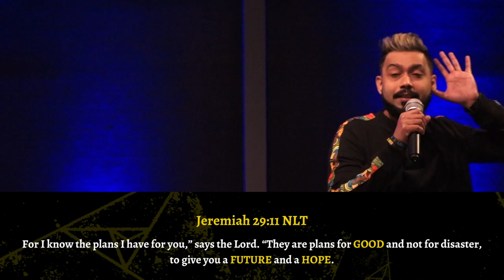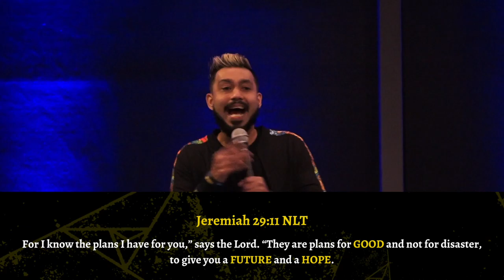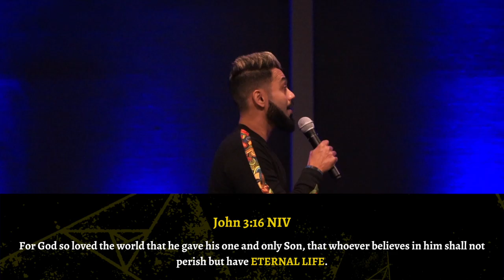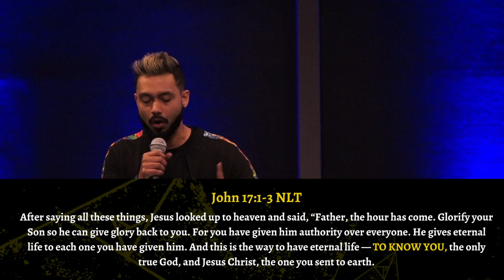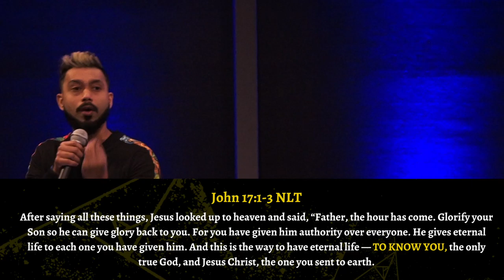Level 2021 | New Year 2021 | Limitless Church Online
Do you think 2021 is going to be a good year for you?
If you're not sure watch this powerful New Year sermon by Ps. Gavin titled Level 2021. This sermon will give you a practical tool to help you not just survive in this New Year but win in!
It's a New Year; its a New Level; its Level 2021. Are you ready to play Level 2021?
Song: No Longer Slaves
CCLI# 7030123